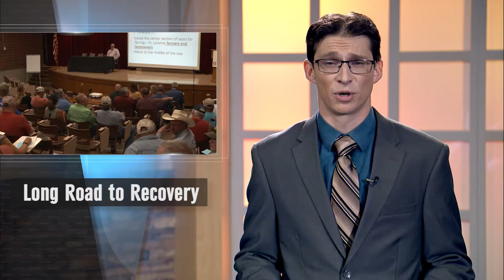Tunnel Collapse: One Year Later | July 17, 2020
In July of 2019, a collapsed irrigation tunnel flooded farm land and cut off water to others with 100,000 acres impacted. One year later, we look back on how the ag industry is responding.